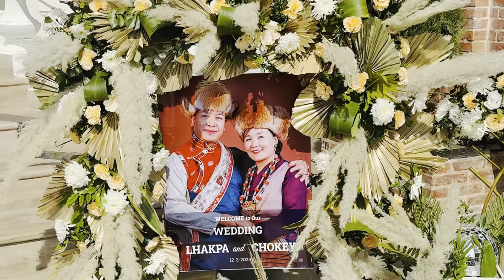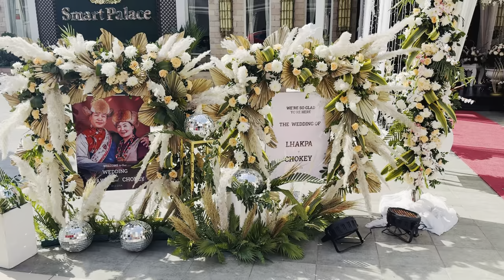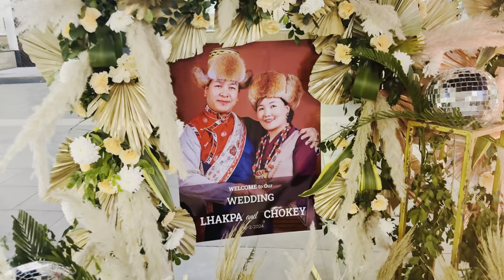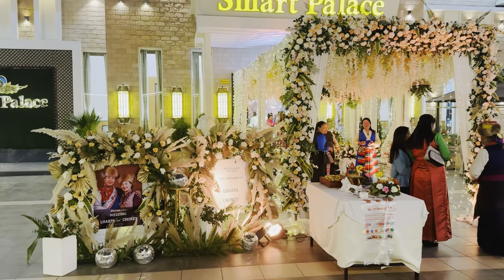Lhakpa and Chokey wedding 12-02-2024.